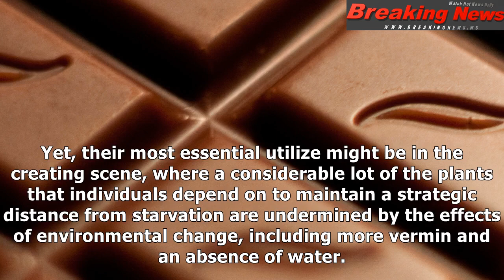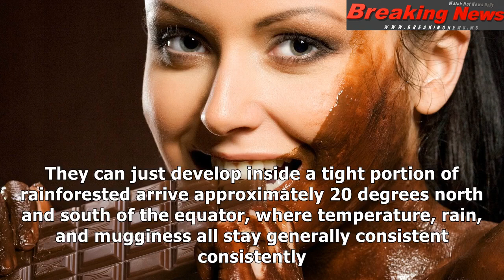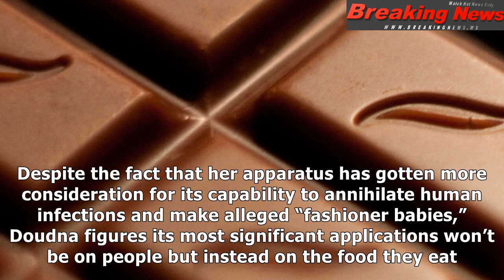Now the chocolate can become extinct